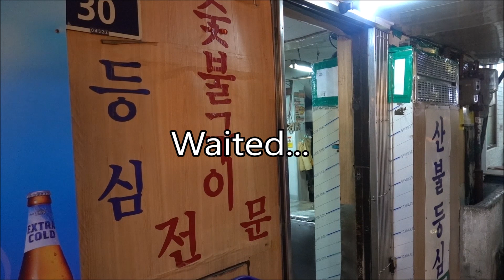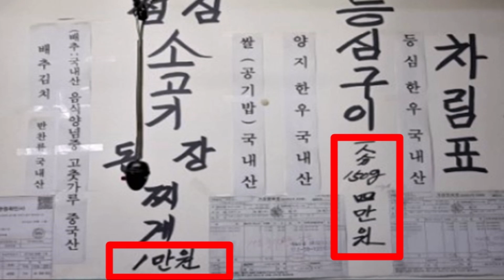허름한 노포에서 한우등심과 전국최고가 된장찌개! 을지로 산불등심 [맛있겠다 yummy]